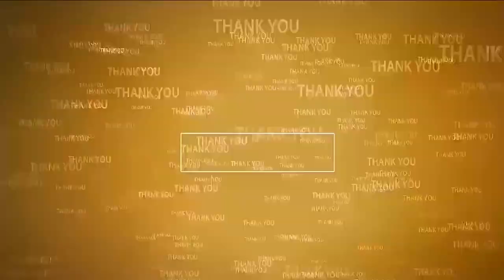వీర‌బ్ర‌హ్మేంద్ర‌స్వామి ఆల‌యంలో వైభ‌వంగా శ‌ర‌న్న‌వ‌రాత్రి ఉత్స‌వాలు Navaratri Celebrations | Nellore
స్వామి, అమ్మ‌వార్ల‌కు విశేష అలంక‌ర‌ణ‌లు, పూజ‌లు